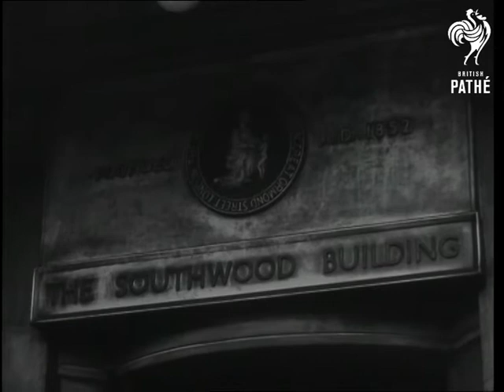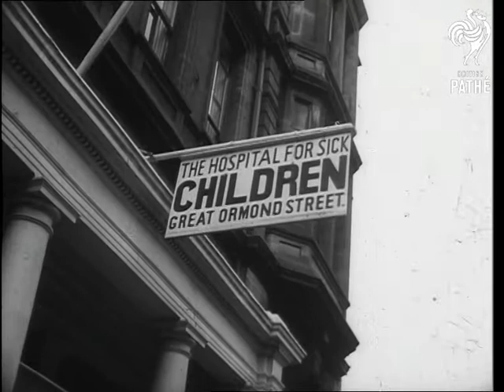Queen Visits Great Ormond Street Hospital (1952)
Great Ormond Street hospital.

LS. Princess Elizabeth (Queen Elizabeth II) getting out of car and being greeted by Dr. Wilfred Sheldon. Going into the hospital. LS. (elevated) Princess walking between line of nurses in hospital. LS. Princess talking to girl in children's ward. MS. Baby in cot. Various shots of children in Hospital ward. MS. Children in cots (2 shots) LS. and MS. Queen in children's ward.  CU. Two dolls LS. Princess walking on balcony. LS. Nurses waving.  LS. Hospital staff and patients on balconies.  MS. Sign over doorway "The New Southwood Building" LS. Hospital staff and patients on balconies. LS. Princess walking out of Southwood Building, and into car.  LS. Nurses waving  LS. General view Gt. Ormond Street Hospital; LS. Sign over doorway "Hospital for Sick Children"

(Mute Lav.)
 FILM ID:2606.07